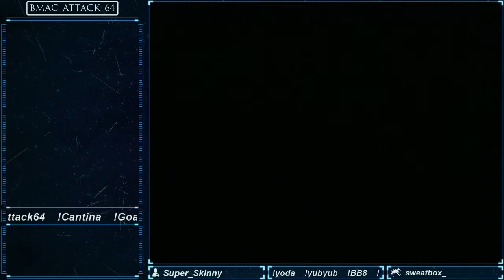Star Wars: Rogue Squadron N64 - Battle Above Taloraan NSF 1:36 Speedrun